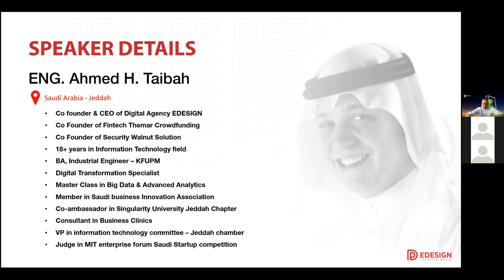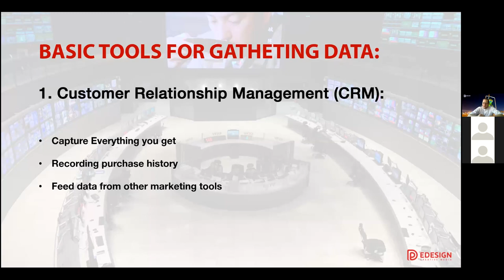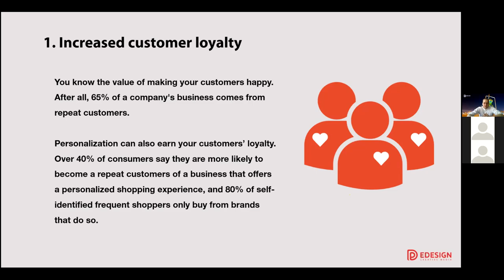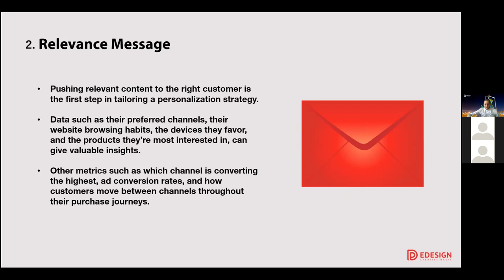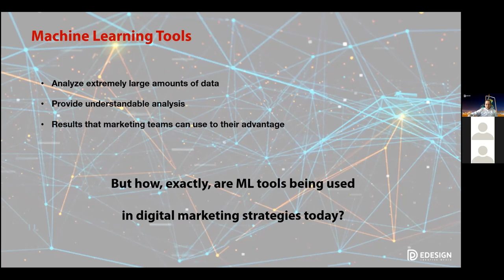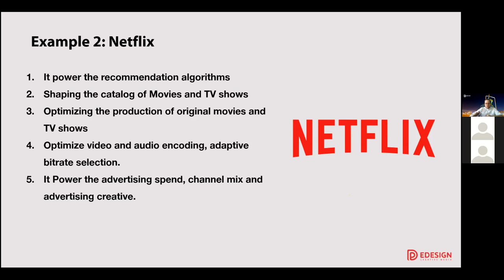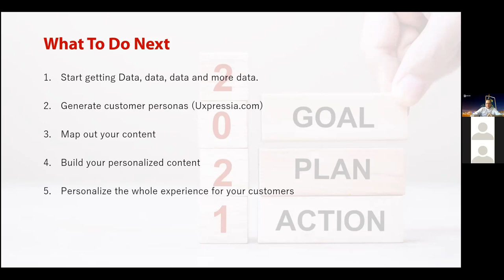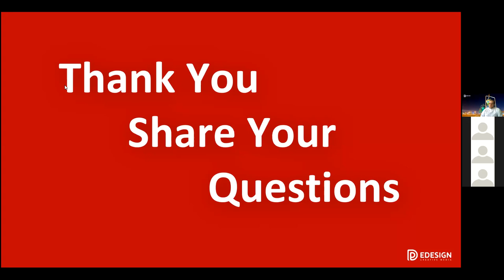Customer Personalization in Digital Marketing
Gain valuable insights on the importance of customer personalization to maximize Digital Marketing ROI.

Personalisation in digital marketing is all about being relevant to customers by delivering the right message at the right time on the right channel.

During "Customer Personalisation in Digital Marketing", we will guide you through the the opportunities and challenges of personalisation in digital marketing, as well as best practice principles marketers can use to develop high-impact personalization strategies.

You will learn how to:

-  Leverage personalization to increase brand loyalty and improve customer experience.
-  Establish clear objectives in order to measure the success of your personalisation efforts.
-  Develop a personalisation model.
-  Build a clear personalisation data strategy .
-  Focus on quick wins.
- Test and learn how to refine levels of personalisation.
- Become customer-driven.
- Deliver relevancy and context to your customers.
- Harness AI and Machine Learning to enhance your personalization efforts.

About the Speaker:

Co-founder and CEO of EDESIGN, Ahmed Taibah is a forward-thinking problem solver with the ability to drive high-impact business solutions that increase business security, efficiency, performance, and growth.

Ahmed has a deep understanding of how to build and lead strong relationships, align the strategic direction of a business, and devise creative strategies to help organizations navigate the consistently changing demands and challenges of the market.

Ahmed carries over 17 years of experience in guiding clients through their technological, marketing and commercial challenges to drive revenue and has advised clients in areas such as Artificial Intelligence, Data Science & Analysis, Blockchain, Automation, Digital Transformation, and Cyber Security.

About the Organizer: EDESIGN & Konsälidön

EDESIGN is an outstanding and innovative client servicing digital agency in the field of technology and marketing based in Saudi Arabia. They adopt the latest technologies to help their clients overcome their digital challenges and succeed in the marketplace.

This event was organized by EDESIGN in collaboration with Konsälidön as a part of the Könnected Insights Web Summit in March 2021.